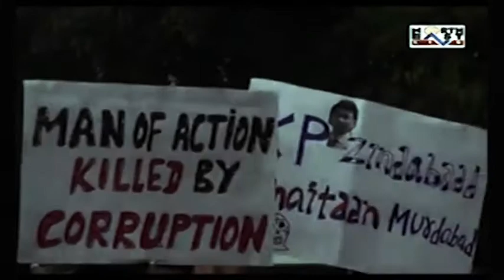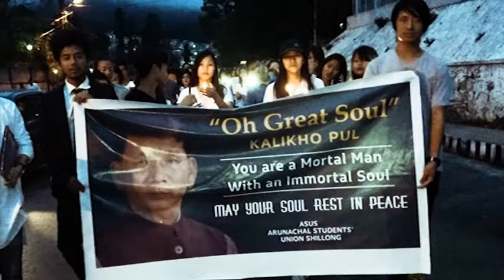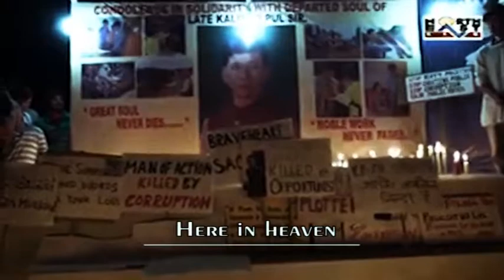Tribute to people's CM, Lt. Kalikho Pul, Former CM of Arunachal Pradesh.